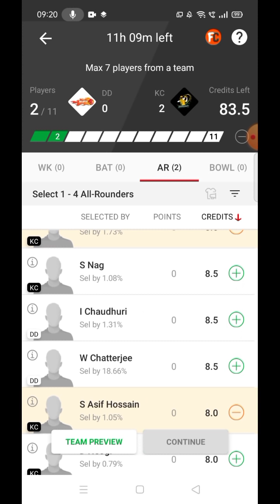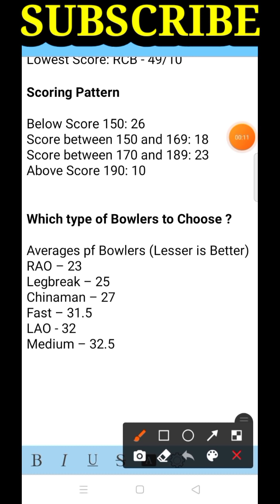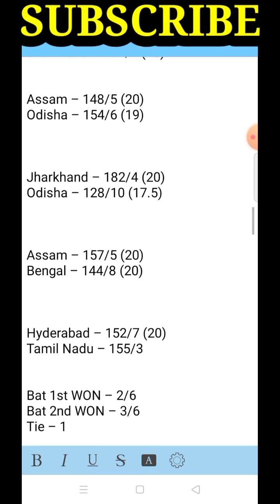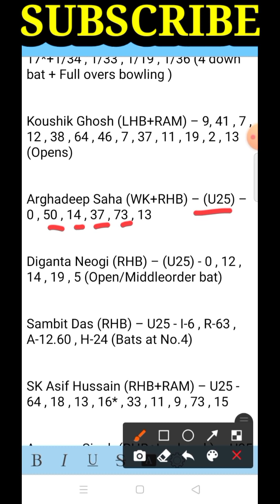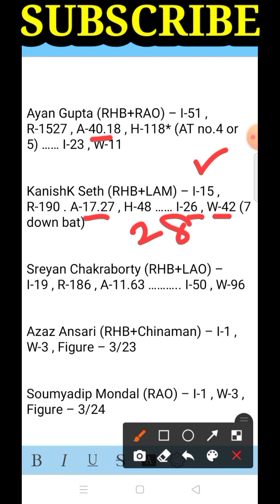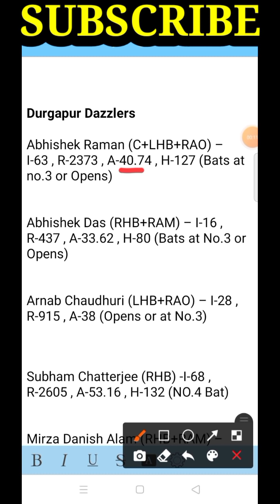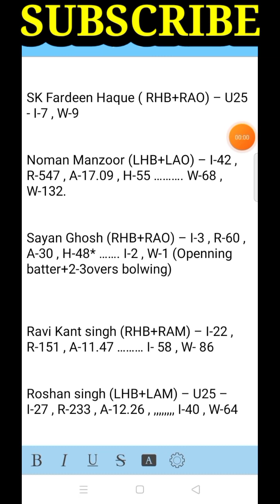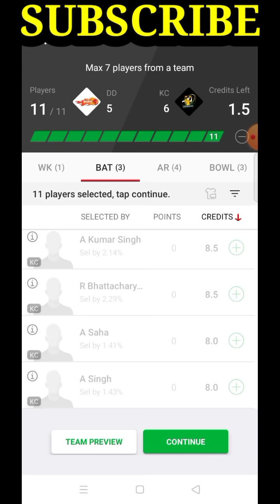DD vs KC Dream11 Prediction || DD vs KC Dream11 Team || DD vs KC Bengal T20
DD vs KC Dream11 Prediction || DD vs KC Dream11 Team || DD vs KC Dream11 || DD vs KC Bengal T20 Dream11 prediction || DD vs KC Dream11 prediction today match || DD vs KC Dream11 team prediction || DD vs KC Dream11 team today || Gyaani Speaks

NOTE: NO FINAL TEAM IS PROVIDED AFTER TOSS , ONLY KNOWLEDGE & CRUCIAL SUGGESTIONS AFTER TOSS 👍🏻✅

In this Video, I have discussed about the DD vs KC T20 match Dream11 Team which means DURGAPUR DAZZLERS vs KRISHNANAGAR CHALLENGERS Dream11 team combination of DD vs KC Dream11 Prediction 2021 T20 match from DD Vs KC Dream11 prediction today match ... Ground Stats + Head to Head Stats + Players Stats have also been discussed !